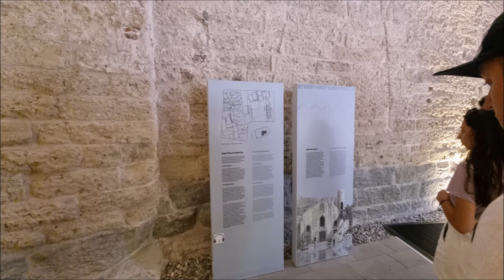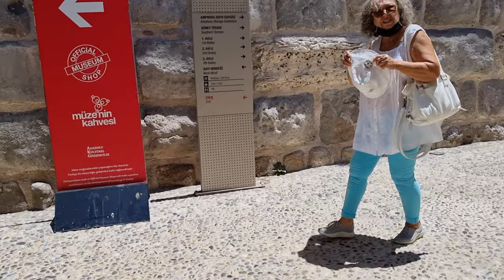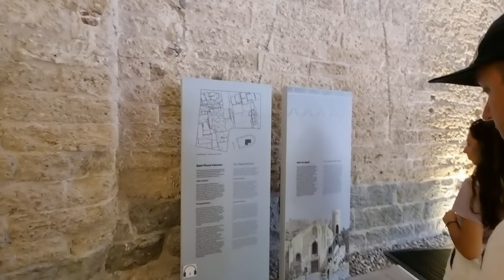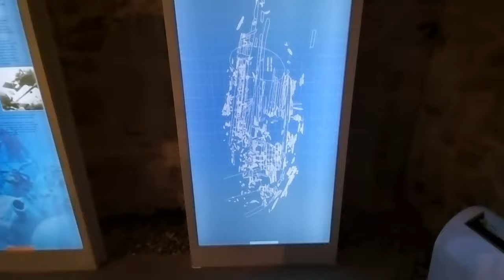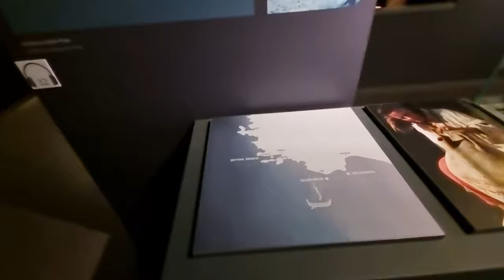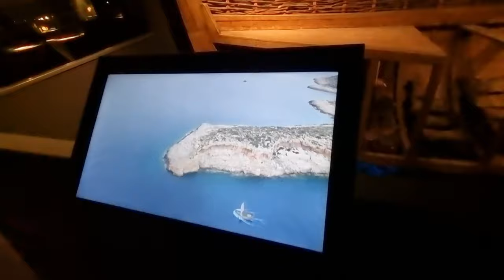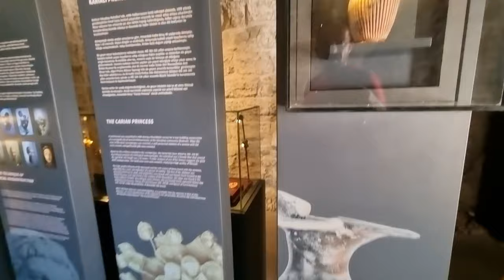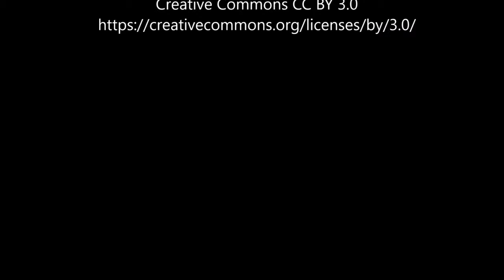Rejs do Bodrum. Zamek św Piotra.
@jedenglobRejs do Bodrum. Zamek św Piotra.
 I invite you on a summer boat trip to Bodrum where we will visit St. Peter's Castle, which is one of the main attractions of the town.  Today it houses the Museum of Underwater Archeology presenting treasures excavated from the bottom of the Aegean Sea

Rejs do Bodrum. Zamek św Piotra. Zapraszam Was na letnią wycieczkę łodzią do Bodrum gdzie odwiedzimy Zamek Świętego Piotra  będący jedną z głównych atrakcji miasteczka. Dziś mieści się tam Muzeum Archeologii Podwodnej prezentujące  skarby wydobyte z dna morza egejskiego .